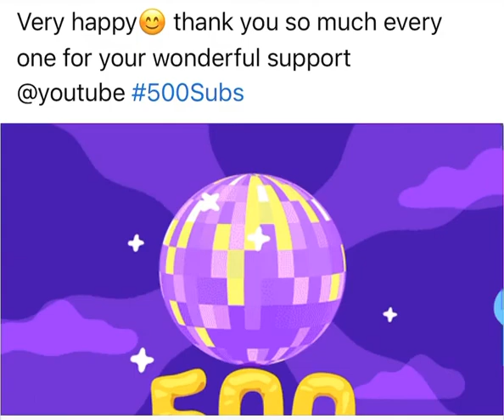Thank you everyone 🙏 || @Youtube 500Subs || Listen 🎧 అమ్మ చెప్పిన నీతికథలు - AnjaliAnil Pendela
అమ్మ చెప్పిన నీతికథలు
(Great Indian Moral Audio Stories)
విను - ఆనందిచు
In Our YouTube Channel
“Dreamz Entertainments”

Listen 🎧 Enjoy

Our Main aim is to promote the Great Indian Moral Stories, Culture, Traditions and Human Value Stories in Telugu Language for Future Generations through this Digital Platform.

-AnjaliAnil Pendela